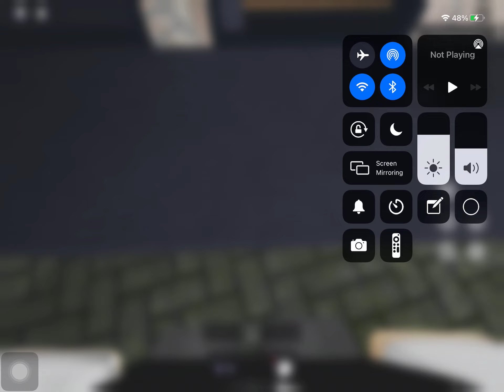That was close - Roblox Specter